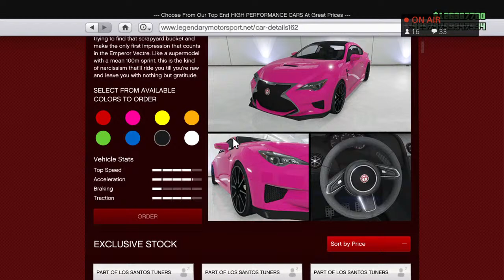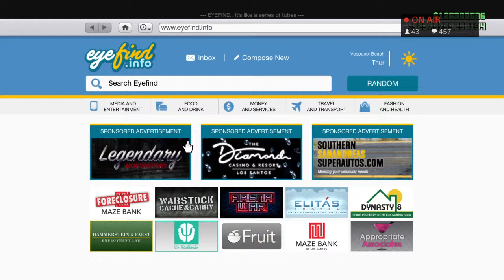Any Clean Car Meet GTA 5 Online PS4 - PS5 | Drifts, Drags and Pulls! Come Play!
💌 Become a Channel Member with only 0.99$

To Get Exclusive Benefits like:
- Cannot Be Removed From My Friends List ❌
- Get An Instant Invite To Our Clean Car Crew 📨
- Choose 1 or more Spot's Per Car Meet Livestream 🚕
- Private group chat on PS & IG with other members 🤐
- Increase Your Chances Of Becoming a moderator of the cannel 👮🏼‍♀️

And Much More Benefits to Discover once you've clicked on the link 🤝

              ➤ Add me on PSN xDileYT  🎮

          ➤ Send me a picture of the first car you would like to bring to the meet through psn messages and Type your PSN in the chat ⌨️

    ➤ Then be patient, I'll accept you if your car looks clean after 1-4 minutes, while if i tell you your cars are not, please read the note below. 😉

IF I TELL THAT YOUR CARS ARE NOT CLEAN  ⚠️👇
⚠️  you need 0.30 minutes of watch time which you can see by typing the command !time in the chat. If you don't have 30 minutes of watch time you can Tip a minimum of $2 or You can Become a Member for $0.99 to Join up instantly. ❤️

note: this rule exist to avoid griefers!👆

🧼 LoyaltyStxnce 💦

⚠️CAR MEET RULES ⚠️

🚫Don't crash other car's or you will be banned from the car meet.

🚫Don't bring modded, Warstock or f1 cars at the meet.

🚫Don't honk your horn.

🚫If you have cops call Lester to have them removed or leave the car meet area until they are off you.

🚫Don't burnout, donuts, shoot flares, fireworks in the car meet area.

🚫If someone kills another player more than once, they will be blocked.

🚫Don't use RC BANDITO and RC TANK or you will be blocked.

🚫Don't ride motorcycle in the car meet lobby.

🚫Don't fly planes or you will be exploded by a weapon and also banned from the session.

➤ SHOUTOUT TO CHANNEL MEMBERS 🌴

 🕶☀️ Premium Fan's ☀️🕶
Seful Banatului
R_Bunkie__

🌴 Supportive Fan's 🌴
 Ameer Khateeb
 Dimitar Haralampiev
 Josue Alvarez
 Terpys Treats
 Austin Burgoyne
 R&J Nation
 Richard
 SPARKER PLAYZ
 Joshua McCarthy
 段Webbie段
 Jamie Grainger
 Cowboy ༒
 Slayer
 Simon Turesson
 Leon Max
 BootlegGamer
 Magnus Bo Uglebjerg Nielsen
 Sspenyy14 Onefour
 C_6trohask-
 Sspennyy14
 ncorrollzz
 Digsey73
 mrlingepropre
 Nop G
 muhamed_068
 Wunders
 THF_oski
 340Racing_Production
 GenuineStance